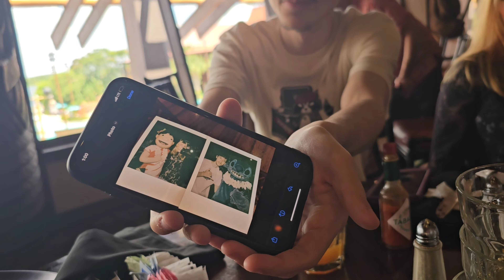Character Breakfast at Ohana's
Character breakfast at the Polynesian Resort with Lilo & Stitch.